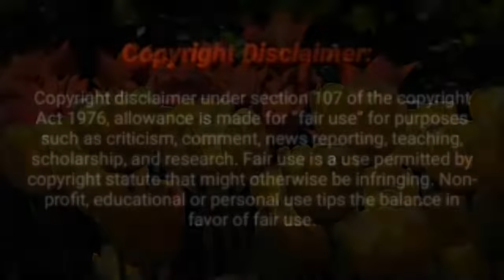রমজানের রোজা না রাখার ভয়ংকর শাস্তি - বাংলা ওয়াজ | দেলোয়ার হোসেনের সাঈদী - Razu Multimedia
Razu Multimedia & Abdur Razzak Razu Presenting New Bangla Video 2021
Deloyar hossain saidi new bangla waz 2021about of Ramadan. রমজানের রোজা না রাখার ভয়ংকর শাস্তি ,বাংলা ওয়াজ ,দেলোয়ার হোসেনের সাঈদী .

🎀আমাদের চ্যানেলে প্রতিদিন নিত্য নতুন ভিডিও আপলোড করা হয়.

✅ভিডিও টি যদি আপনার কাছে ভালো লাগে তাহলে 👍 Like ⏩Comments ⤵ Share করতে ভুলবেন না। ইসলাম প্রচারে সাহায্য করবেন📲 ইনশাআল্লাহ অবশ্যই🖐

🚫🚫 IMPORTANT NOTICE:🚫🚫

🚫All Right Reserves to the Original Music.

🔥𝗢𝗿𝗶𝗴𝗶𝗻𝗮𝗹 𝗩𝗶𝗱𝗲𝗼 𝗖𝗿𝗲𝗱𝗶𝘁:- All Right Reserves to the Original Music

🚫 ANTI-PIRACY WARNING 🚫
This content is Copyright to "Razu Multimedia" Channel . Legal action will be taken against those who violate the copyright of the following material presented.

© All Copy Rights Reserved by ►Razu Multimedia.

""""""""""""" Tags"""""""""""""

রজব মাসের গুরুত্ব ও ফজিলত,শাবান মাসের গুরুত্ব ও ফজিলত,রমজান ২০২১
রোজার ফজিলত সম্পর্কে হাদিস,
রমজান ও কুরআন
৩০ রোজার ফজিলত দলিল সহ
রোজার ফজিলত ও গুরুত্ব
রজব মাসের ফজিলত
শাবান মাসের দোয়া
রজব মাসের ফজিলত pdf
রোজার ফজিলত ও গুরুত্ব pdf
তাহাজ্জুদ নামাজের হাদিস,না ঘুমিয়ে তাহাজ্জুদ নামাজ,তাহাজ্জুদ নামাজ কি অন্ধকারে পড়তে হয়,তাহাজ্জুদ নামাজের উপকারিতা,তাহাজ্জুদ নামাজে কোন সূরা পড়তে হয়,শবে বরাতের নামাজ কত রাকাত,শবে মেরাজের নামাজের নিয়ম,শবে বরাতের হাদিস,শবে বরাতের রোজার নিয়ত সাওমের গুরুত্ব
রজব মাসের করণীয় ও বর্জনীয়
রোজার গুরুত্ব
রজব মাসের নামাজ
রমজানের ফজিলত
রজব মাসের ফজিলত
৩০ রোজার ফজিলত দলিল সহ
রজব মাসের ফজিলত
পবিত্র রমজান মাসের ফজিলত
রমজান বিষয়ক হাদিস
শাবান মাসের ফজিলত
রমজানের খবর সম্পর্কে হাদিস
রোজা না রাখার শাস্তি,
Razu Multimedia